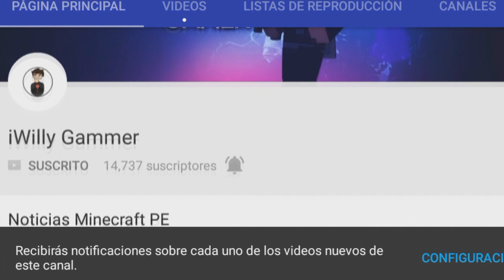FINALMENTE SALIO? ARMOR STAND EN LA NUEVA ACTUALIZACIÓN DE MINECRAFT PE POCKET EDITION|CONFIRMADOS?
☛ ¡Abrir Descripción! ☚

Muchas personas Diariamente me preguntan que si ya se implemento el Armor Stand, Cuando saldrá, Si ya salio hay muchas personas que afirman que ya salio el Armor Stand pero el día de hoy les hablo si ya se implemento cuando saldrá, En que vercion y todo lo que tienen que saber del Armord Stand!